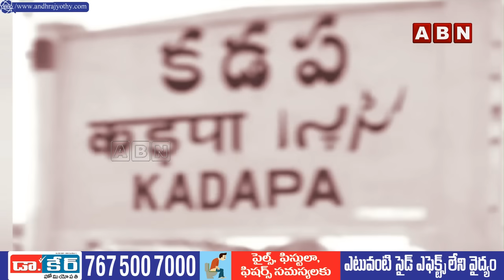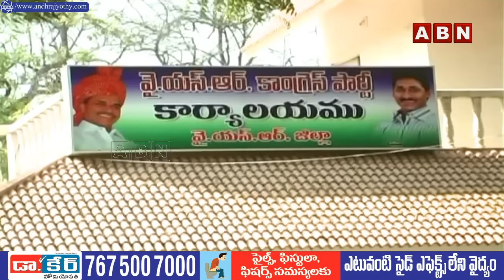INSIDE : పులివెందులలో జగన్‌ ఓటు బ్యాంకుకు గండి..వైసీపీ అడ్డాలో వేగంగా మారుతున్న రాజకీయ సమీకరణలు |ABN